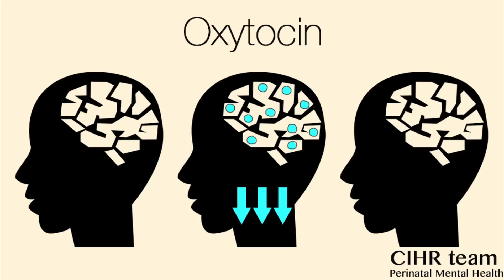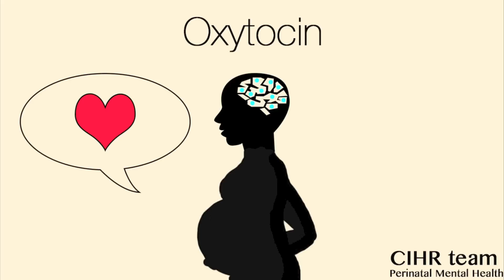The Science of Motherhood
Phyllis Zelkowitz of the Jewish General Hospital